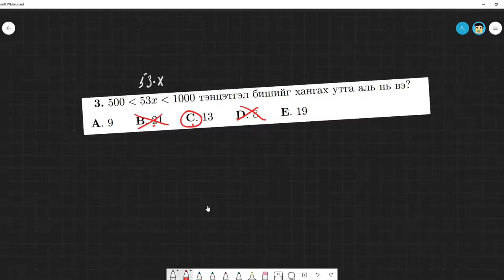ЭЕШ Математик 2018 оны А хувилбар 3-р бодлого - Бямбаа | Byambaa | Онлайн хичээл